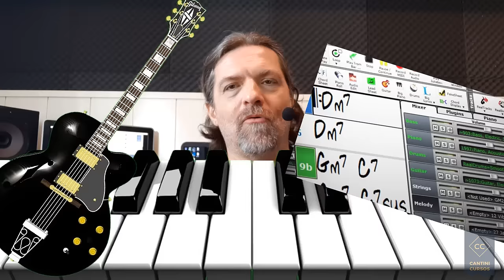Teaser Teoria Entrevista